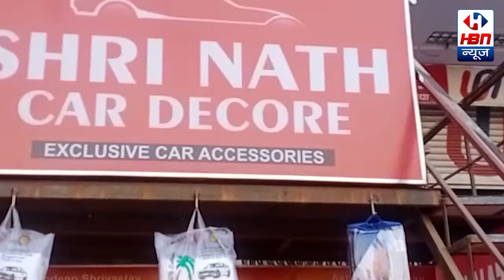किसानों की बुधवारको सरकार के साथ हुईबैठक में क्या निकला नतीजा | HBN News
किसानों की बुधवारको सरकार के साथ हुईबैठक में क्या निकला नतीजा | HBN News| Jo Sach Vhi Khabar